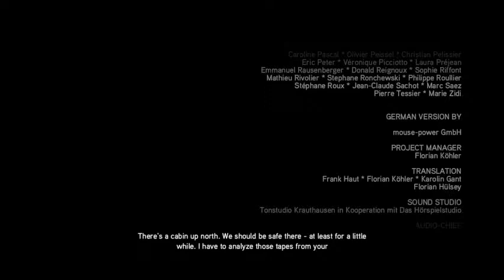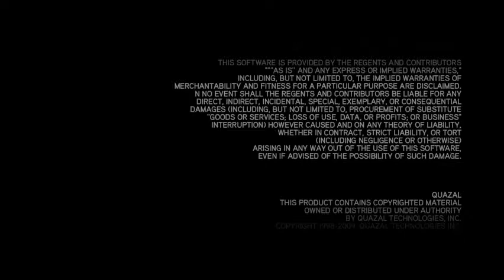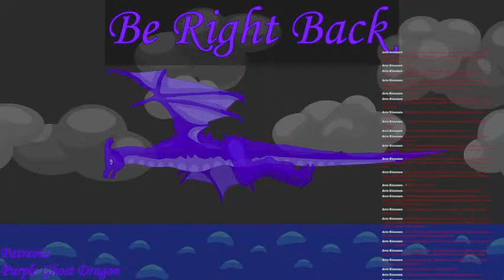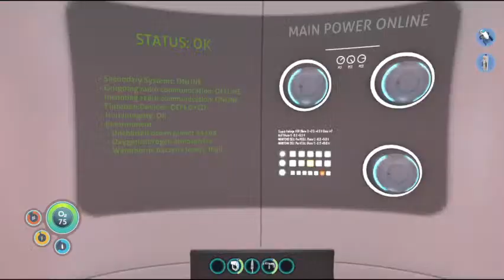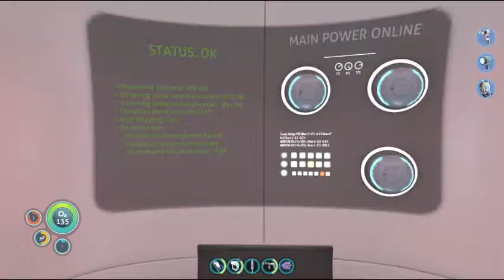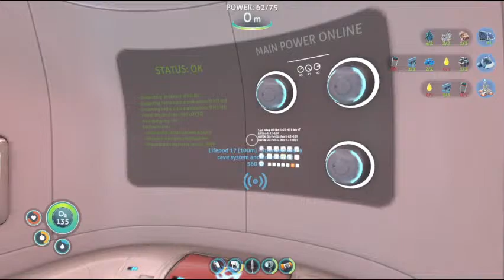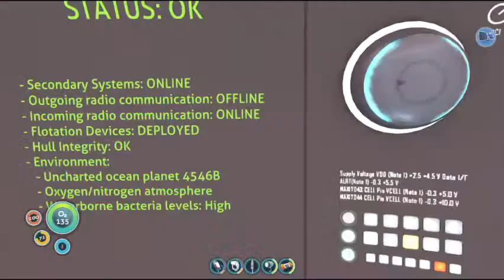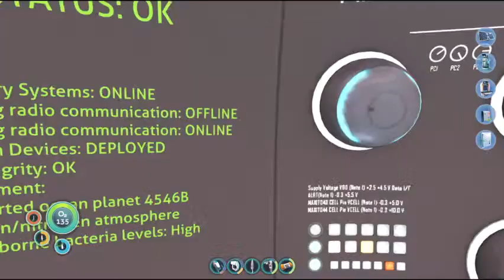Assassin's Creed 2: Stream 14 / Subnautica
Assassin!